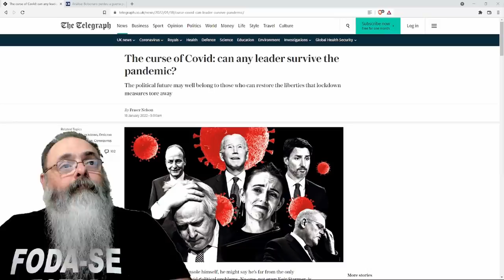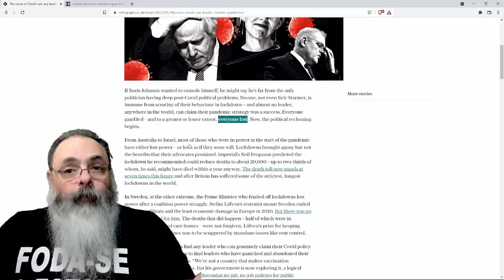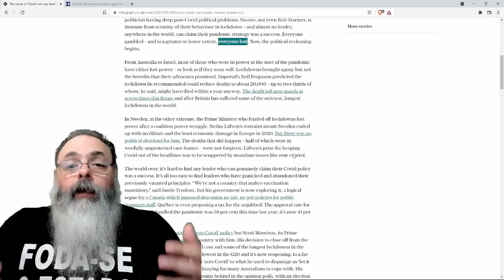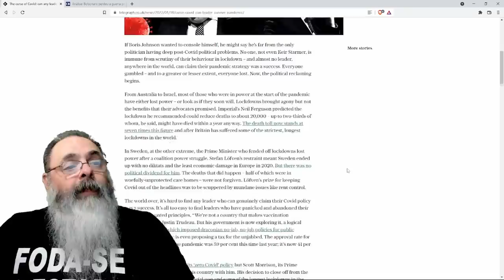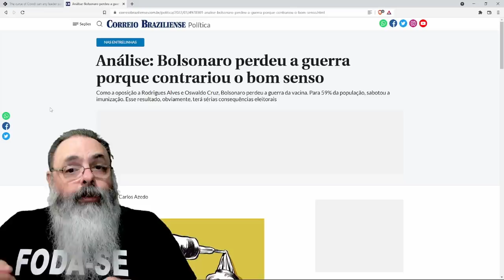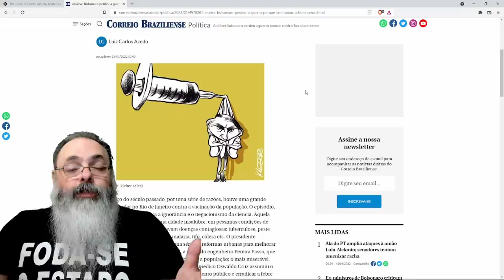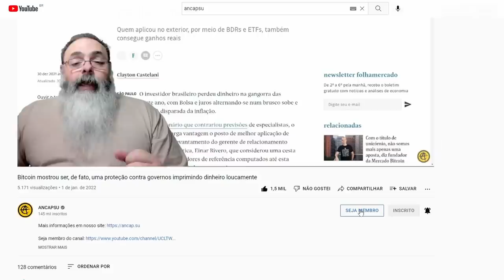Nenhum político está conseguindo se livrar do custo do fracasso de medidas da pandemia